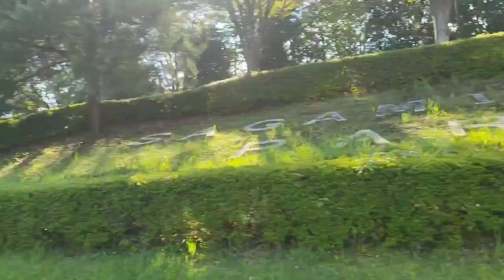japanblogsbd.com/ Sagamihara city park Japan